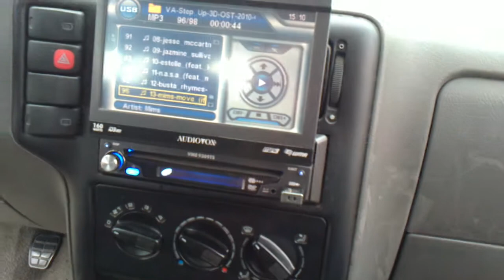Bull audios on 1K RMS in my car doing some Flex